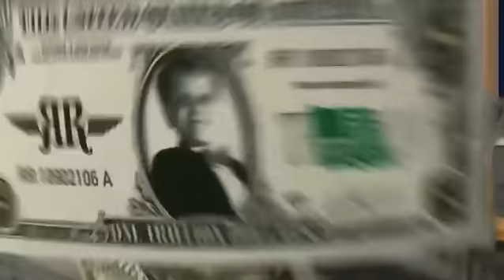Laura Krystine on Richie Rich